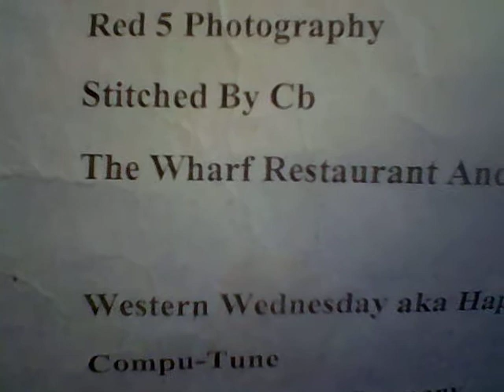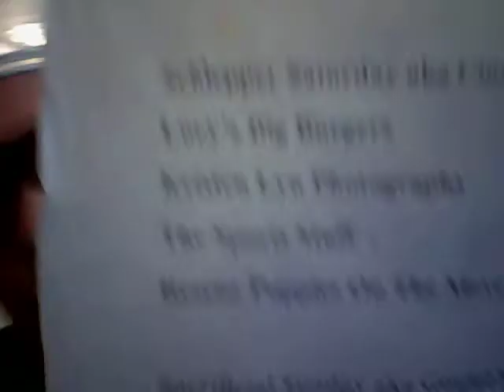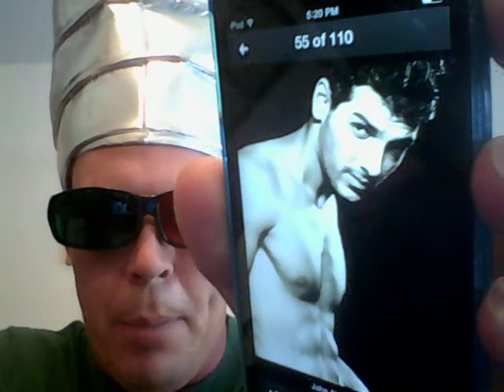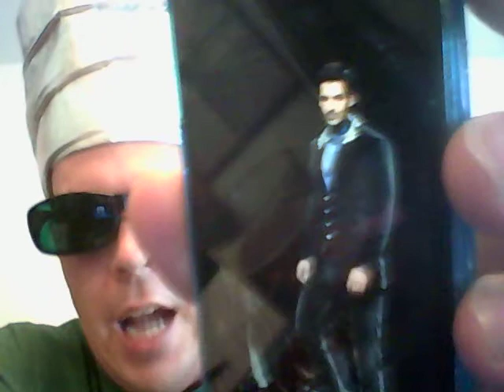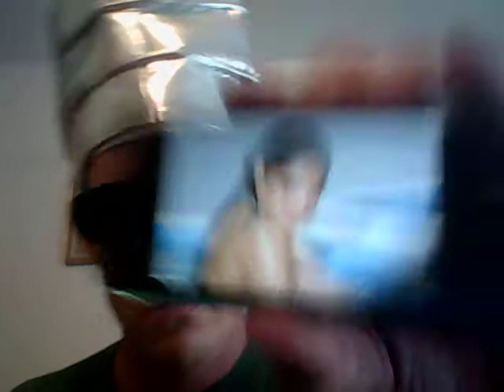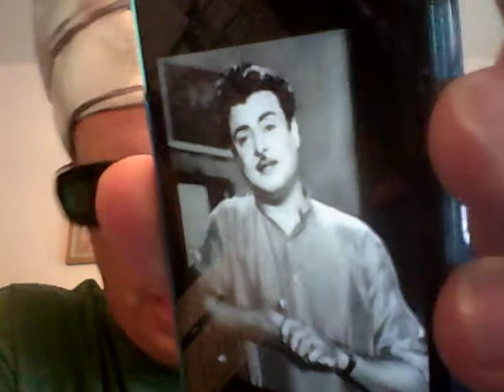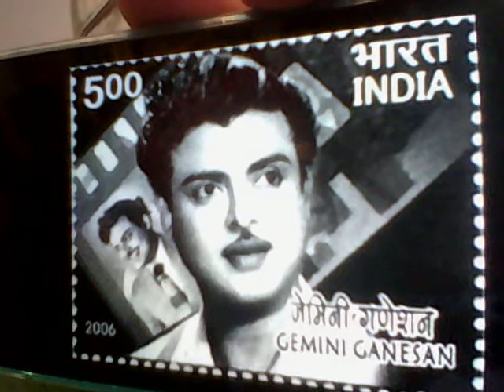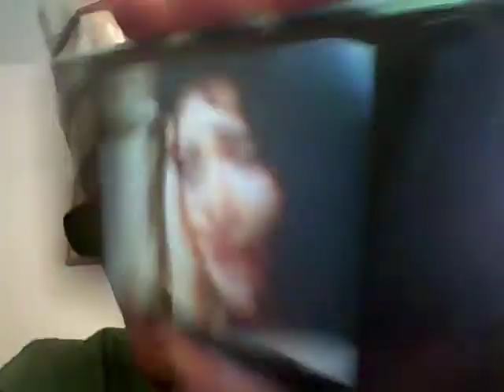Beer And Song Of The Day July 22, 2014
Today's BEERS Of The Day are New Belgium Blue Paddle Pilsner @ 4.8% ABV from Fort Collins, Colorado AND Magic Hat #9 Not Quite Pale Ale @ 5.1% ABV from South Burlington, Vermont. Today's SONGS Of The Day (lyrics) are Jai Ho (lyrics) by many various artists as featured in the movie Slumdog Millionaire AND Yee Rat Bheegi Bheegi (lyrics) by many various artists from 1956. Birthday shout outs go to my wicked awesome brother Jayme (milestone), along with my good friends Jon, Cindy, Mike (who celebrated his wedding day today too), Anthony, and Jerry. Additional shout outs go to my good friends Candice, her better half Joe, Jeff, Justin, Kristen, Randy, and Kevin. Finally, a VERY happy 10th wedding anniversary shout out goes to my good friend Jonel and his better half Cheng. This show was definitely a unique one and a damn good one! Hope you all enjoy it!